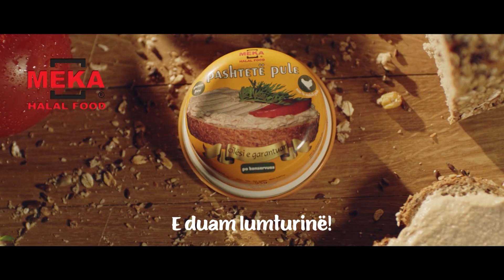Babi Jem Superman EP14 (PROMO)